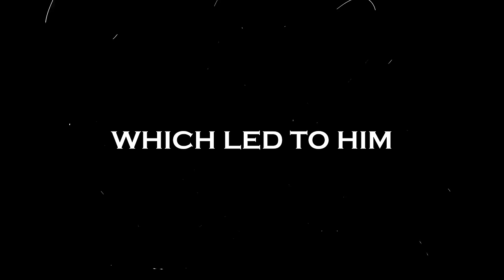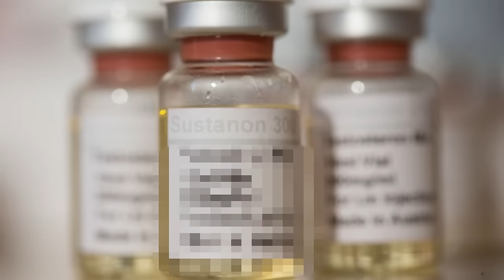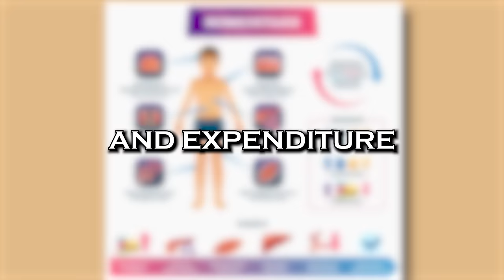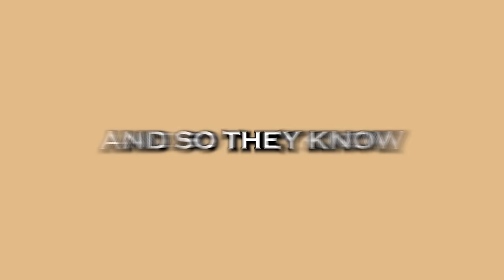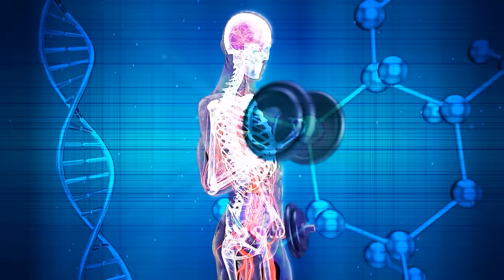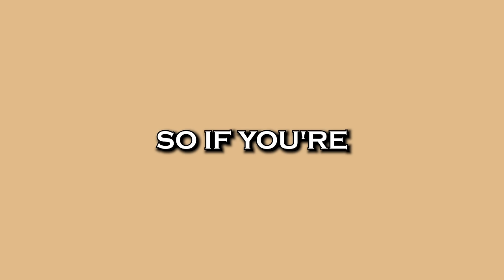Christian Bale's Secret That Got Him RIPPED For Batman! (Full Program)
Here's Christian Bale's workout for Batman Begins! Christian Bale has done some pretty crazy body transformations over the years! From his 60-pound weight loss for The Machinist to his 40-pound fat gain for his Role in Vice! Christian always fully commits himself to his roles and doesn't slack when it comes to his workout program! Christain Bale got super ripped for his role in American Psycho and he did it again for his role as Batman! Christain Bale looks super jacked in Batman Begins and has a very realistic physique! A physique I could really see Batman having in real life! In this video, I'll break down everything you need to know about how Christain Bale trained for Batman Begins and I'll give you a program so you can train just like him!